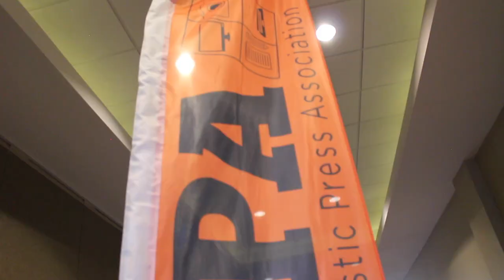News Package FSPA 2018 First Place